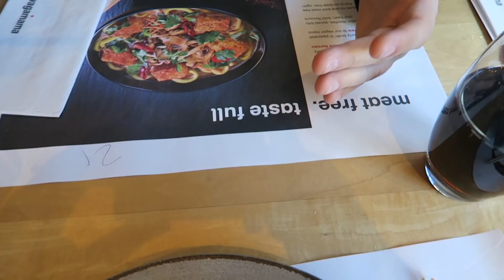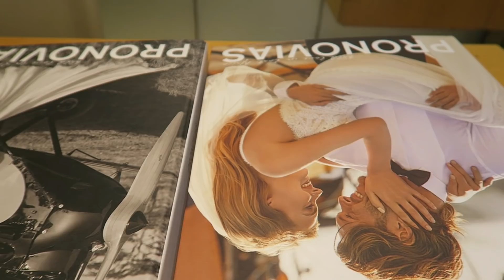Viza pentru America | Plimbare prin Londra & Probez Rochii de Mireasă | Vlog #80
Hellooo!

Inteleg ca nu pe toata lumea va interesa povestea noastra despre viza pentru America, asa ca daca vreti sa vedeti partea mai distractiva prin Londra (Wagamama, Selfriges, Pronovias etc.)
puteti sari direct la minutul 15:00 :-)

Cum am promis, acestea sunt linkurile necesare pentru viza de turism/afaceri pentru America:

Sper sa va placa si sa va fie de folos acest video!

Va multumesc mult pentru vizionare!

Pupiiiiiiiiiici!

Alexandra